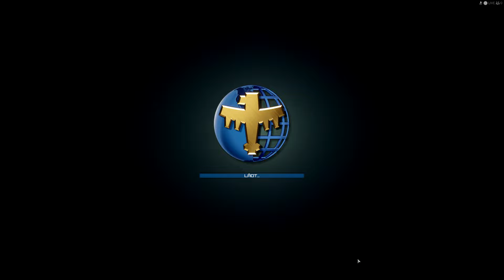Starship Troopers Terran Command ZEE-ty Assault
Mod for Starship Troopers

needed DLC Urban Onslaught